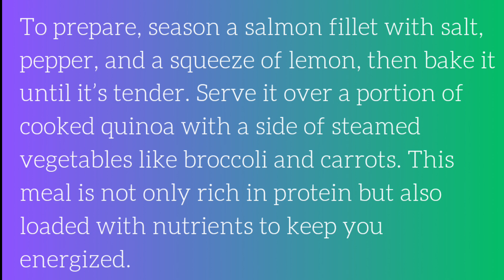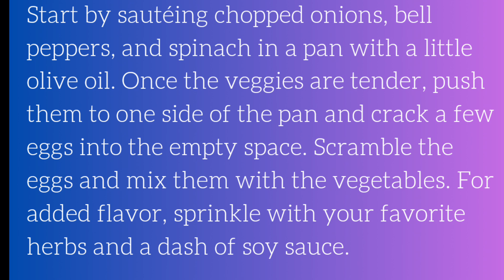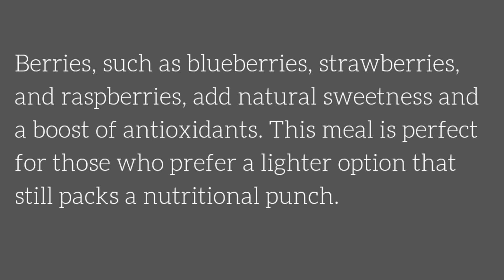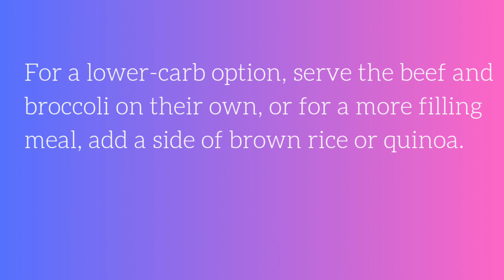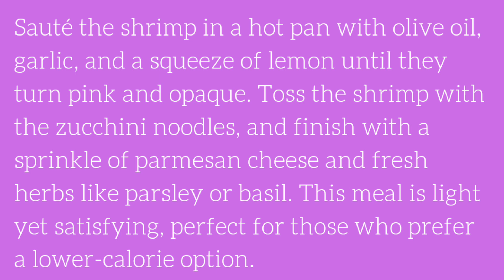10 High-Protein Meals for Intermittent Fasting – #8 Will Make Your Taste Buds Dance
Fuel your intermittent fasting with these 10 high-protein meals. Don’t miss out on #8—it’s a total game-changer for your taste buds.